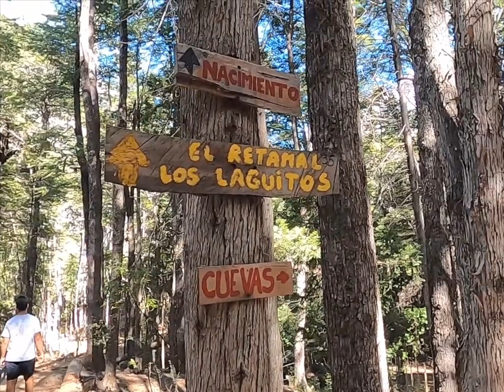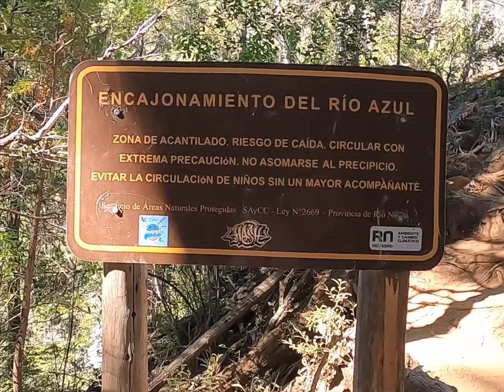El Cajón del Azul, El Bolsón: 4ta parte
Después de caer por la cascada, el Río Azul se encajona entre imponentes paredones de piedra.